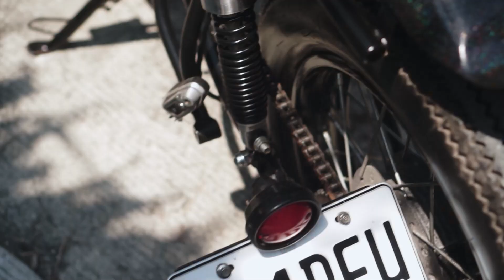Cipher Build Series - E3 - Keeway CR152 - Project Sparkly /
Episode 3: Project Sparkly
Build: Soft-tail Chopper
Base Bike: Keeway Cafe Racer 152
Builder: Joma Santos/Bless Up Garage
Bike Owner: @Justin Fontilla
Located: Valenzuela